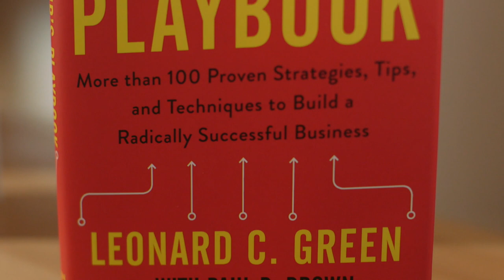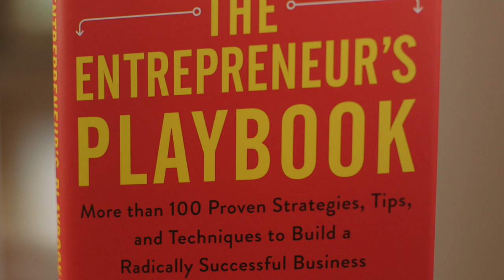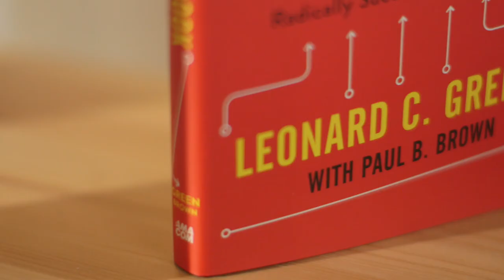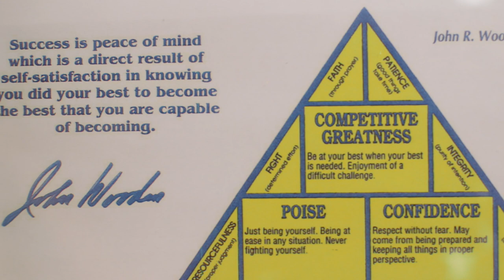Fireside Chat with Len Green, Author of The Entrepreneur's Playbook